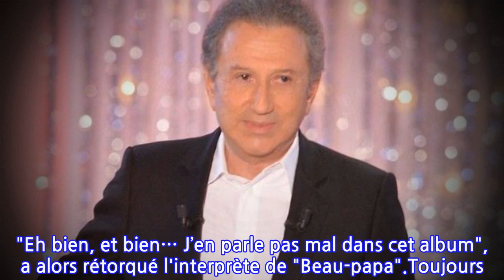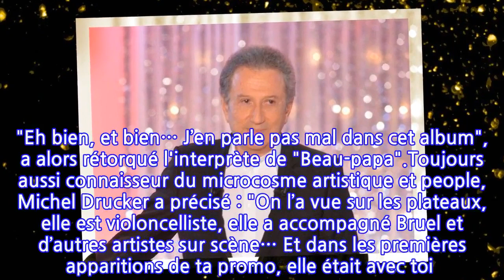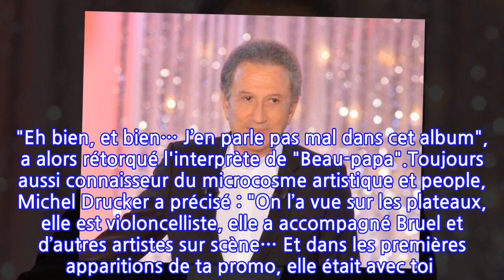Michel Drucker : Découvrez comment il a déstabilisé Vianney...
Pour le plus grand plaisir de nombreux téléspectateurs, Michel Drucker a fait son grand retour dans "Vivement dimanche" le 28 mars dernier. Le monstre sacré de la télévision française depuis plus de 50 ans avait été contraint de se retirer après un quadruple pontage coronarien et des mois de convalescence. Mais que les fidèles de Vivement dimanche" se rassurent, il est bel et bien de retour en forme. Ce dimanche 11 avril, il l'a montré en faisant valoir ses qualités d'intervieweur et sa capacité à tirer de croustillantes indiscrétions à ses invités. Alors qu'il recevait Vianney plutôt peu loquace concernant sa vie privée, Michel Drucker l'a habilement questionné sur sa compagne, la violoncelliste Catherine Robert. "Maintenant, je voudrais qu’on parle d’une femme charmante..." a-t-il tout d'abord initié auprès du coach de "The Voice" qui a tout d'abord feint l'ignorance : "Qui donc?". "La femme de ta vie !" s'est alors enthousiasmé l'animateur de 78 ans. "Eh bien, et bien… J’en parle pas mal dans cet album", a alors rétorqué l'interprète de "Beau-papa".Toujours aussi connaisseur du microcosme artistique et people, Michel Drucker a précisé : "On l’a vue sur les plateaux, elle est violoncelliste, elle a accompagné Bruel et d’autres artistes sur scène… Et dans les premières apparitions de ta promo, elle était avec toi ! Je l'ai vue j'étais sur mon lit d'hôpital" lance-t-il. De quoi faire rougir le chanteur qui doit alors admettre : "C'est l'oeil de Moscou, Michel, c'est pas possible !" s'amuse-t-il. Mais l'animateur enchaîne dans la foulée :  "Quand tu chantais si bien Beau papa, pour de vrai, ça la concerne ?" le questionne-t-il. Un brin embarrassé par tant de perspicacité, Vianney se confie : "Oui, ça la concerne". De la pudeur pour Vianney certes, mais personne ne résiste à Michel Drucker ! THL